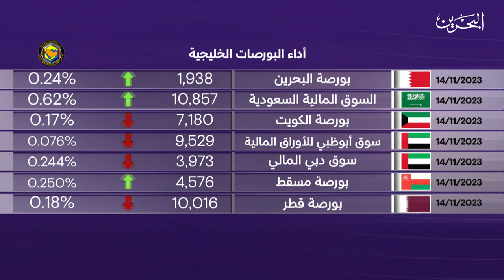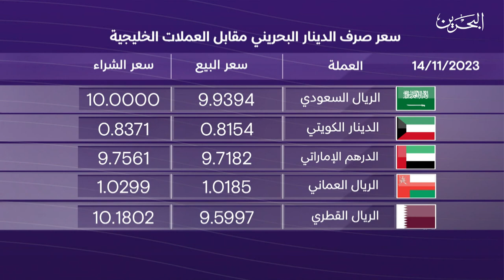البحرين مركز الأخبار : النشرة الاقتصادية 14-11-2023